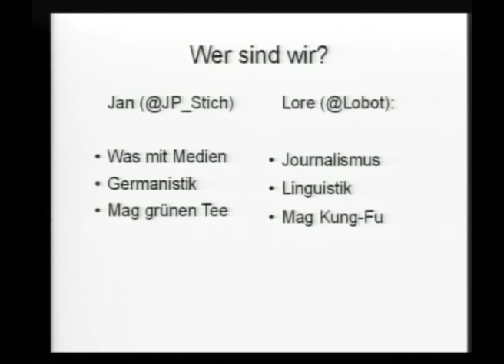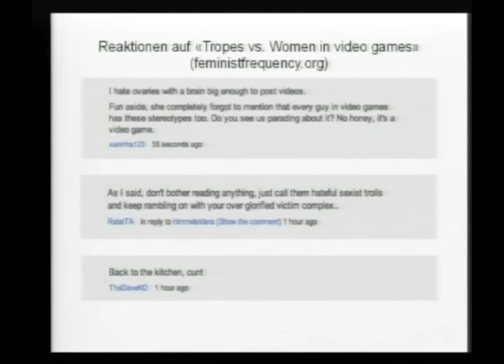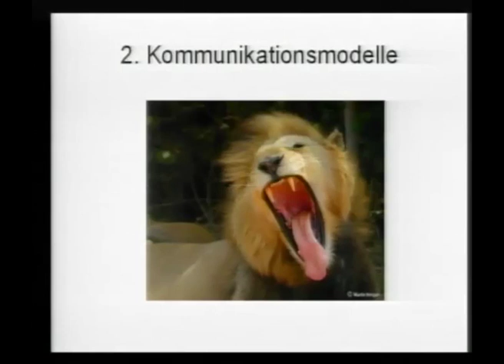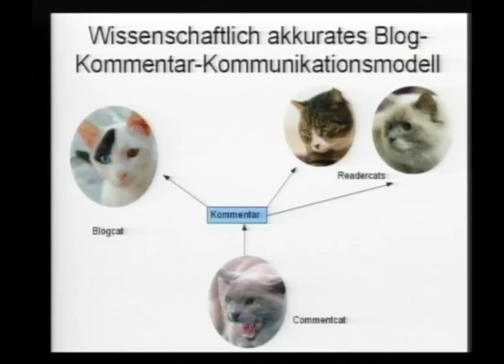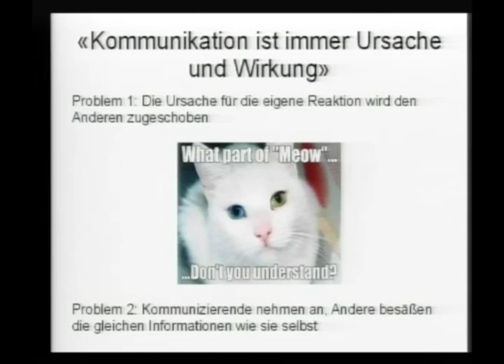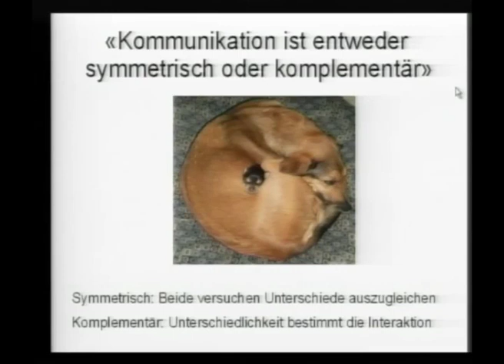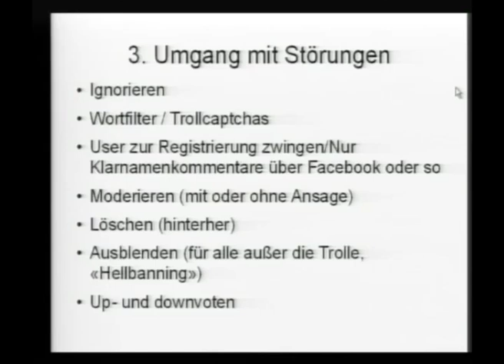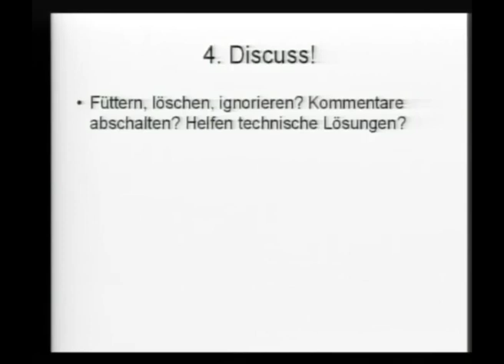om13 - Kommentarspalten abschalten! (Jan Paul Stich, Lore Mroz)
Vortrag auf der openmind13 in Kassel.